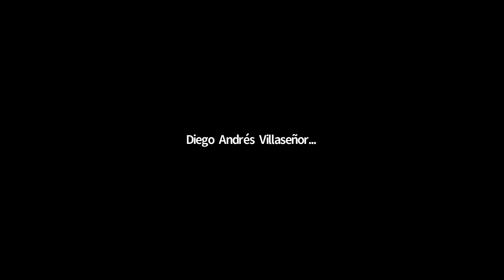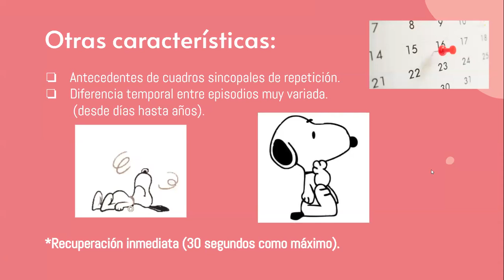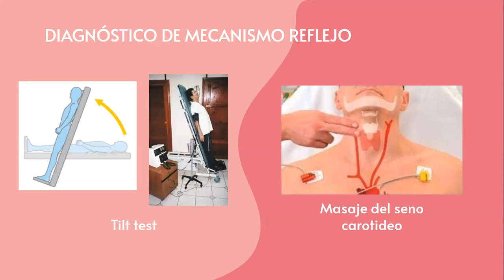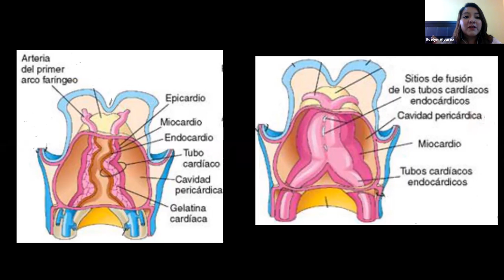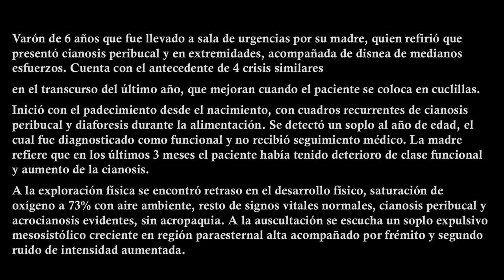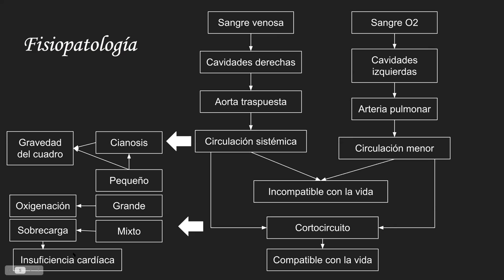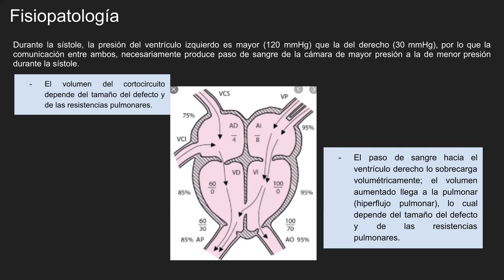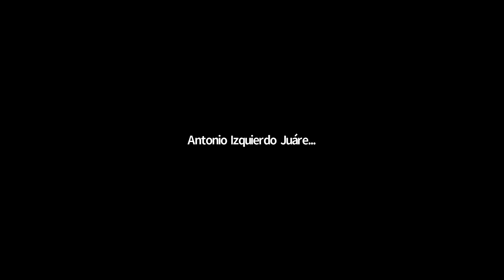CARDIO 24 DE MARZO